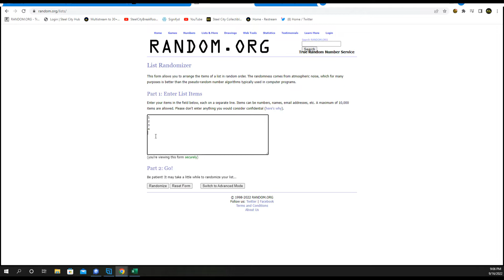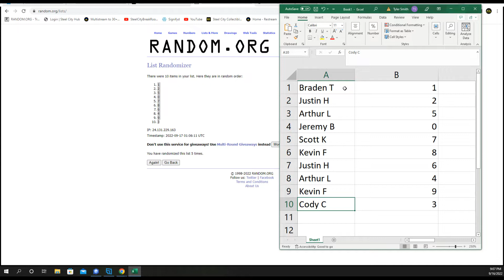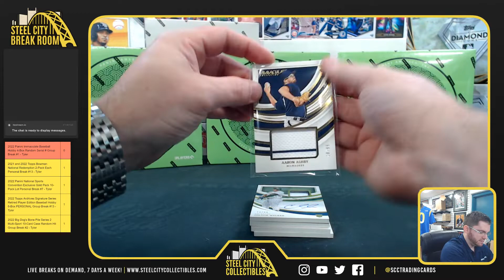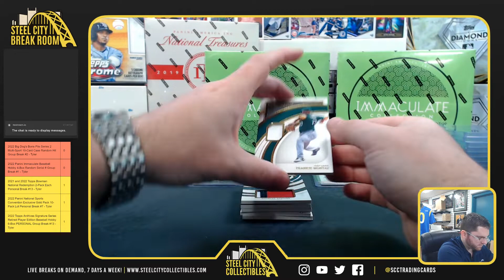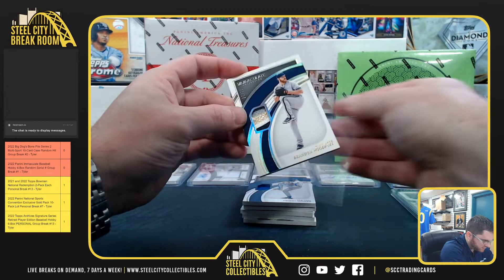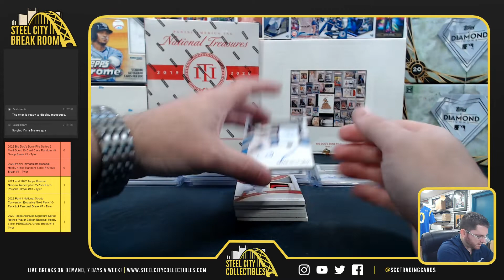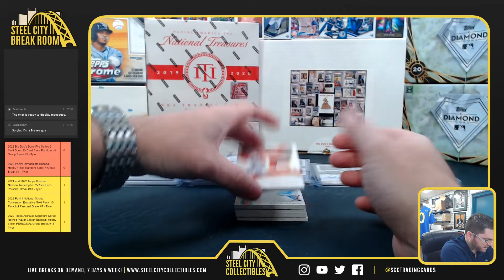2022 Panini Immaculate Baseball Hobby 4-Box Random Serial # Group Break #1 - Tyler